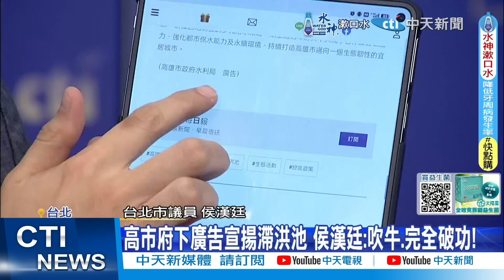【每日必看】高雄大淹水 陳揮文又想起韓國瑜穿青蛙裝往事 感嘆喊一句｜高市府下廣告宣揚滯洪池 侯漢廷:吹牛.完全破功! 20240726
00:00 高雄大淹水 陳揮文又想起韓國瑜穿青蛙裝往事 感嘆喊一句
01:02 綠營迴力鏢插滿頭?! 蘇貞昌金句"做不好就淹水"被挖出
03:15 高市府下廣告宣揚滯洪池 侯漢廷:吹牛.完全破功!